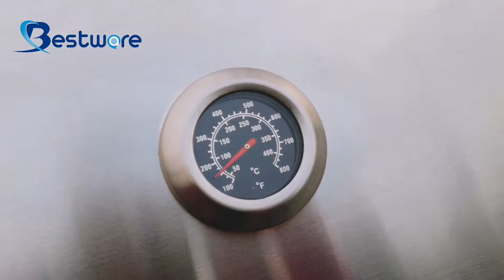Stainless steel 304 BBQ Barbecue Grill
LED optional, Automatic rotary baking bar, cooking side burner, Large storage space, Detachable grease tray, Movable bottom pulley.